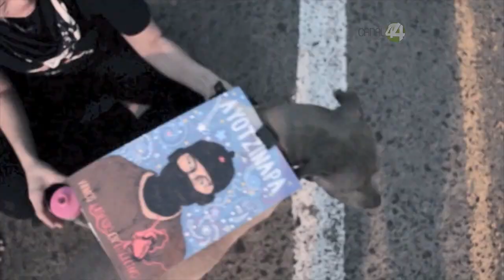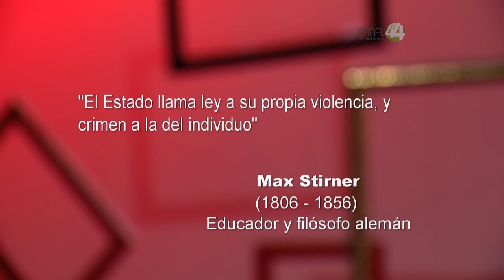Ángulos: Marcha Acción Global por Ayotzinapa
En esta emisión de Ángulos, Ricardo Salazar y sus invitados hablan sobre las marchas reailzadas el pasado 20 de noviembre en contra de los hechos violentos en Ayotzinapa.